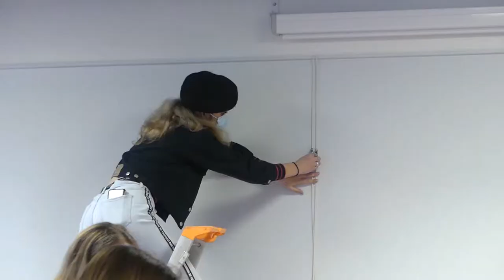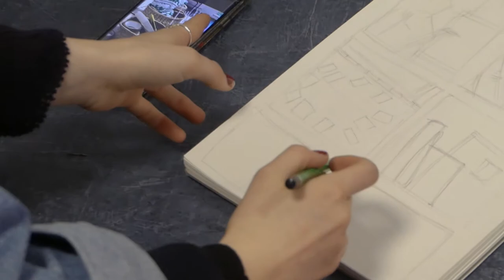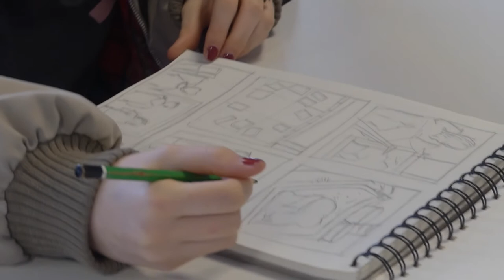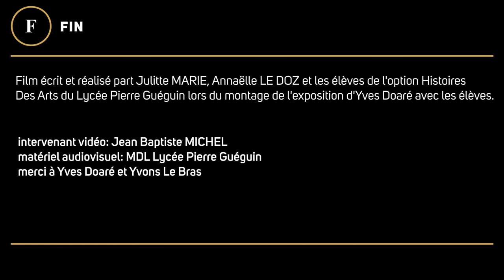Yves Doaré "Les Migrations du corps"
Film réalisé par Julitte MARIE, Annaëlle LE DOZ et les élèves de l'option histoires des arts du lycée Pierre Guéguin dans le cadre de l'exposition d'Yves Doaré.